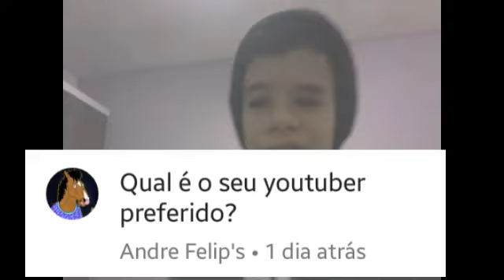JUNIOR RESPONDE #1 Faz o desafio da garrafa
OI TRANQUILO JA CHEGA SE-INSCREVENDO PARA NÃO PERDE UM VIDEO

SE-INSCREVASSE》

DA LIKE》

COMPARTILHE》
       《AMIGOS》
QG React
             《EXTRAS》
MINHA PAGINA》

Apk do meu banner
(Pixellab
JA SABE TODO DIA TEM VIDEO NOVO AQUI OK
FIQUE COM DEUS  E THAL.✔⚠